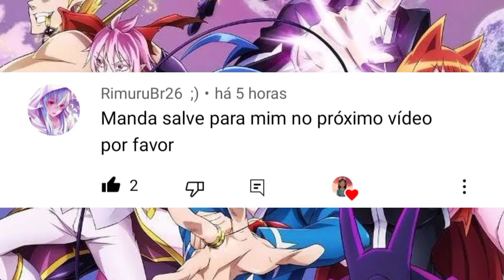A DECLARAÇÃO DE GUERRA DA TURMA DOS DESAJUSTADOS | MAIRIMASHITA! IRUMA-KUN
Hoje pessoal mais uma vez tô Trazendo o Review do Capitulo 103 do Mangá de Mairimashita! Iruma-kun aqui no Canal ✅

☺️ Review do Capitulo 103 do Mangá  de Mairishimata! Iruma-kun ☑️

♦️Mairimashita! Iruma-kun ♦️
♦️ Mangá Capitulo 103♦️
♦️Welcome to Demon School! Iruma-kun♦️

Mairimashita! Iruma-Kun
Welcome to Demon

                         Vejam Também 👇

Review do Capítulo 102 de Mairimashita! Iruma-kun

♦️♦️♦️♦️♦️♦️♦️♦️♦️♦️♦️♦️♦️♦️♦️♦️ Todas imagens são pegas no Google imagens... Sua arte apareceu no vídeo? basta me informar que lhe darei os créditos. All images are taken from google images Did your art appear in the video? just call me I put the credits☑️ ♦️♦️♦️♦️♦️♦️♦️♦️♦️♦️♦️♦️♦️♦️♦️♦️♦️ COPYRIGHT FAIR USE NOTICE, Title 17, US Code (Sections 107-118 of the copyright law): All media in this video is used for purpose of review & commentary under terms of fair use. All footage, music & images used belong to their respective companies. This video is not meant to infringe any of the copyrights. This is for promote.